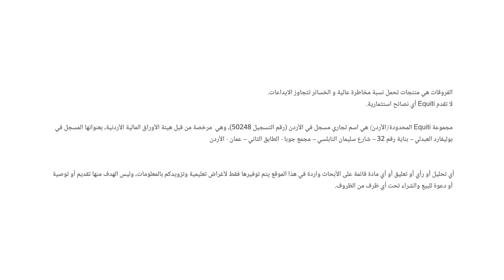توقعات الفائدة لقرارات عدّة بنوك مركزية هذا الأسبوع تشمل الفيدرالي الأمريكي. كيف سيتحّرك الدولار؟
ارتفع الدولار الأسبوع الماضي مقابل سلّة من العملات، مع توقعات رفع الاحتياطي الفيدرالي الفائدة هذا الأسبوع، فيما هبط اليورو والين الياباني بشكل محدود أمام الدولار، بينما انخفض الجنيه إلى أدنى مستويات منذ ثمانينات القرن الماضي. ما هي توقعات الفائدة؟ وكيف ستؤثّر على أسواق العملات الأجنبية؟